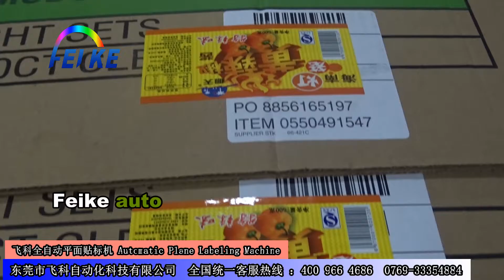Fold Carton Labeling Machine